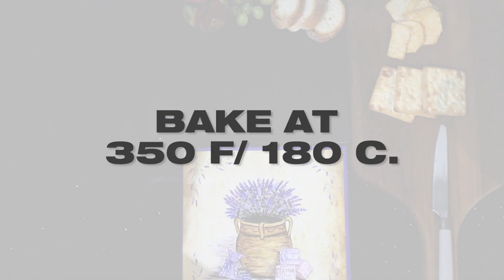How to bake Brie with fig jam?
Melting cheese moment with sweet fruity fig jam, what more does one want! This is a simple but truly amazing appetizer that can be prepared in just under 15 minutes with ease. The creamy and salty consistency of the brie with the sweet flavorful taste of the jam is a pair that is just beyond delicious! So go on try this combination and let your taste buds have a good time. Your family and friends won't be able to stop themselves eating cheesy melting brie with fig jam. Just pop this appetizer into the oven and enjoy taking the first cut.

00:00 - Spread Fig Jam over Bree Cheese
00:23 - Sprinkle Walnuts over that and Bake
00:36 - Serve Hot Brie with Dippers

Ingredients

For the Baked Brie
1 wheel Brie cheese
Fig Jam
Walnuts

Serve with:
Crackers
Bread
Pita chips
Apple Slices